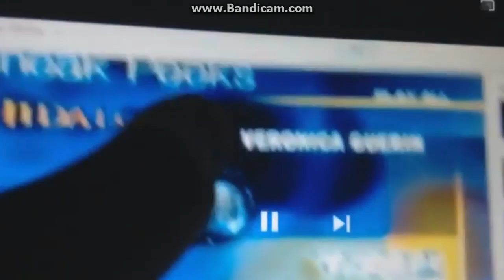Sneak Peeks Menu for Cold Creek Manor DVD 2004